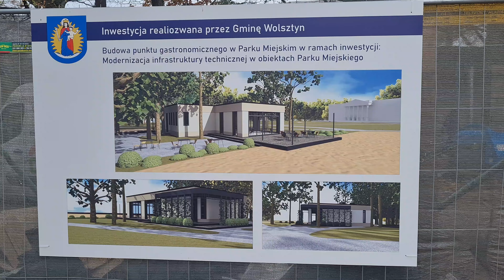Budowa kawiarenki w parku, Wolsztyn, 09.11.2022